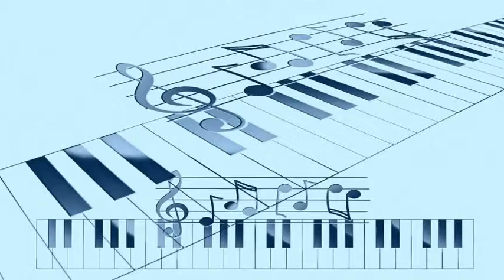Paul Weston And His Orchestra - Fairy Tales